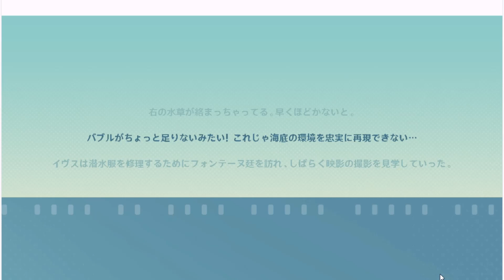(原神)舞台裏のエピソード——Webイベント（Ver蛍、不適切配置をした場合）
まさか配置によってコメントが変わるだなんて…